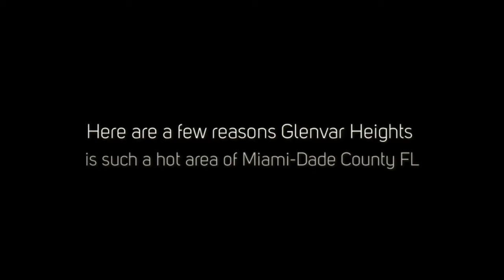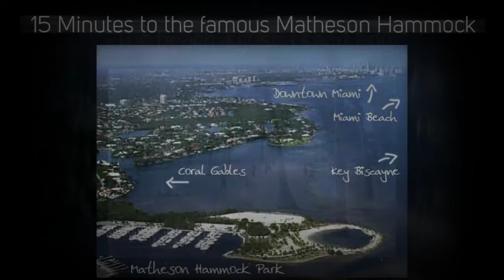5751 SW 74 Ct Miami FL 33143 Glenvar Heights Neighborhood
5751 SW 74 CT in the hot Glenvar Heights, Dade County  neighborhood. This property has a main house 3/2 and a large guest house 3/1 with pool and oversize garage